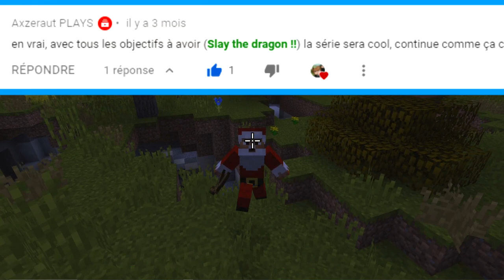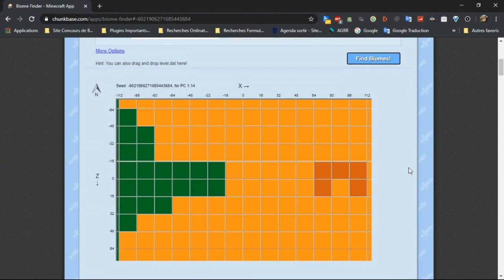J'ai Fêté Noël L'Été - Minecraft Moddé Épisode 2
Vidéo de Tous les Rushs de cet Épisode 2 de Minecraft Moddé : (Désolé mais elle va durer 16 heures et j'ai pas la fibre là, car je suis en vacances jusqu'à samedi 22 août, et je dois aussi la vérifier complètement pour ne pas partager mes parents en vidéo par exemple, donc faudra attendre début septembre je pense)

Musique d'Outro :

Genre : Country & Folk
Mood : Happy

Provient de la Bibliothèque audio de Youtube

Et merci à Firestorck et Baydrox de m'avoir prêté leur voix pour jouer des excellents commentateurs sportifs 😉.